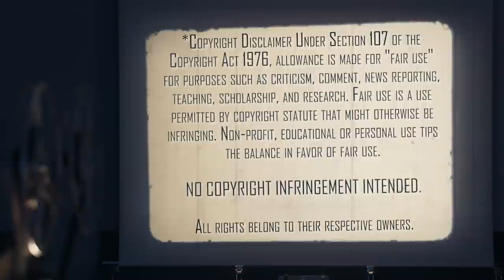BLACK SHEEP (2006) | First Time Watching | MOVIE REACTION | Sheepish Grins All Around!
Thanks to Granny Clucking Bell, both of us check out the Creature Feature, Black Sheep (2006). Here's our reaction to our first time watching.

Rent or Buy Black Sheep (2006) on Amazon Prime Video

Our Mailing Address:
100 24th St West Ste 1 #3072
Billings, MT 59102